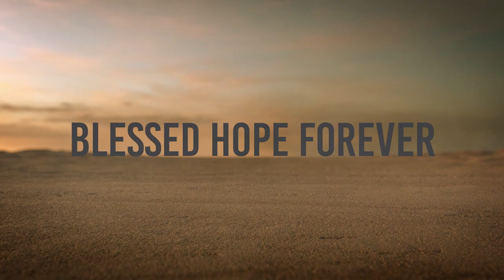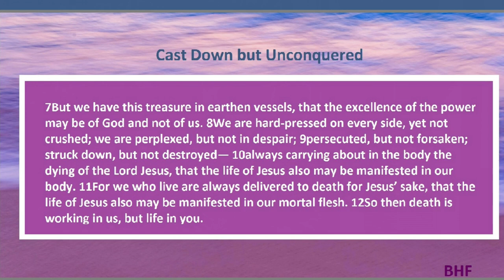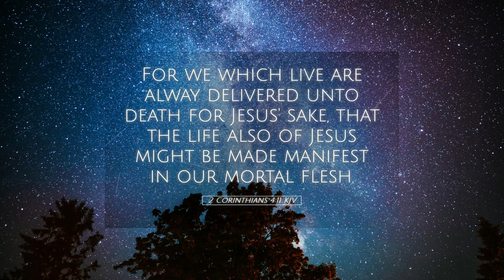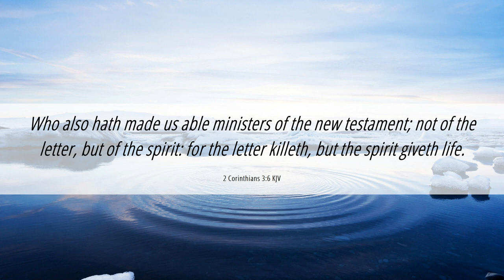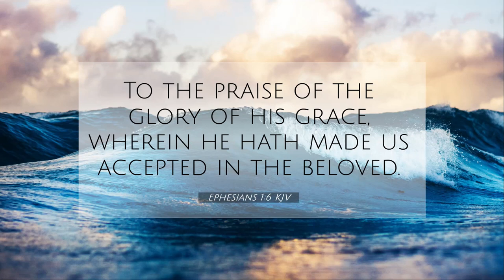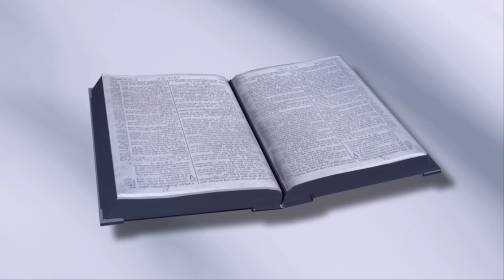2 Corinthians 4:7-12 - Part 15